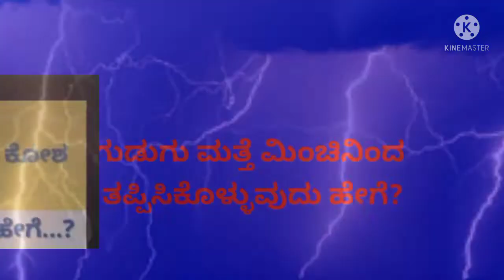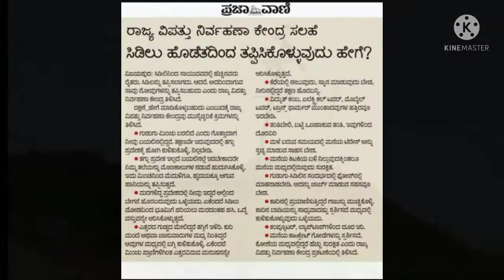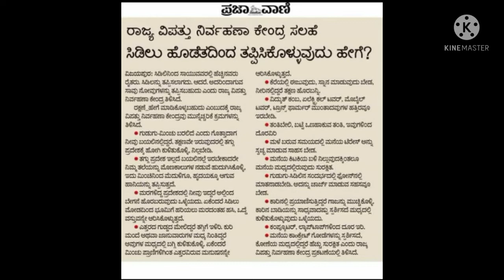ಗುಡುಗು ಮತ್ತೆ ಮಿಂಚಿನಿಂದ ತಪ್ಪಿಸಿಕೊಳ್ಳುವುದು ಹೇಗೆ ? Protection to thunder and lighting's.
@AGRIBRAND HOW TO PROTECT US FROM THUNDER AND LIGHTING
ಗು